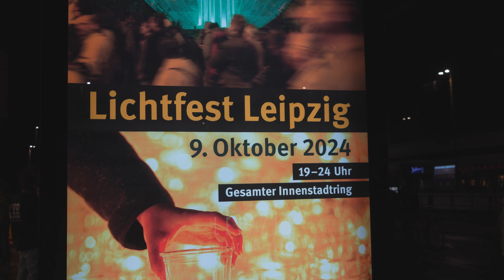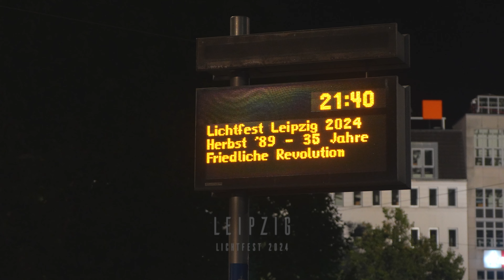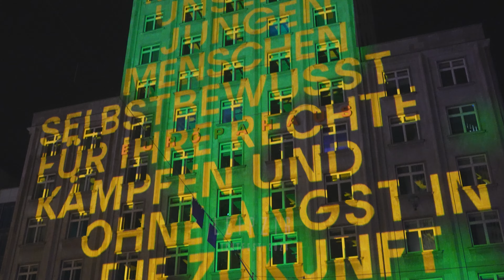Lichtfest Leipzig / Festival of Lights 2024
Videoerinnerungen an das Lichtfest 2024.
Am 9. Oktober 1989 demonstrierten über 70.000 Menschen in Leipzig für Freiheit und Demokratie. 2024 jährt sich die Friedliche Revolution bereits zum 35. Mal. In Erinnerung daran setzte das Lichtfest Leipzig 2024 am 9. Oktober die historische Route der Montagsdemonstrationen in Szene: Zwischen 19 und 24 Uhr erleuchteten über 20 Lichtinstallationen von Künstlerinnen und Künstlern aus Leipzig, ganz Deutschland und der Welt den gesamten Innenstadtring – wie schon bei den Jubiläen 2009 und 2014.